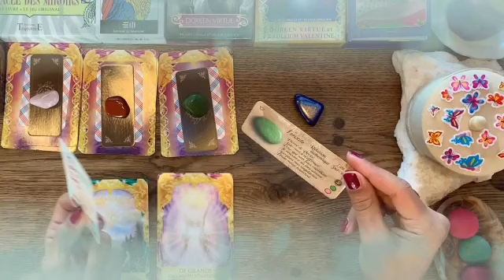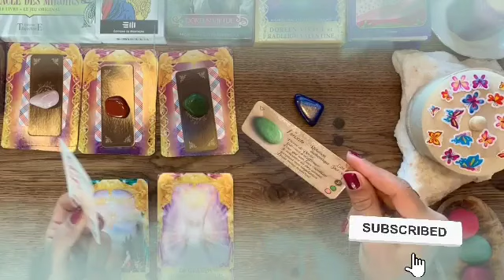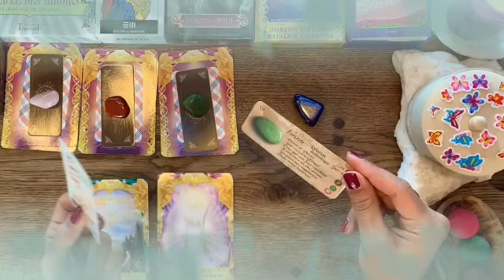برج الجدي من 6 إلى 13 فبراير 2024 // شريك متعلق بك جدا♥️عنده حيرة و ندم بالنسبة لك يا جدي😔